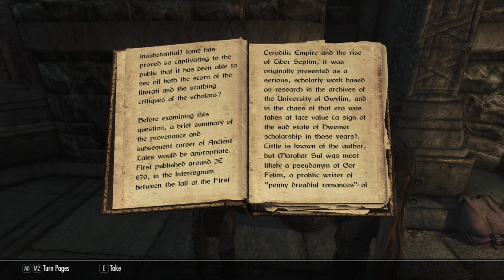GRIFTERS // Episode 40 - "Interference" - Skyrim Modded Roleplay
In which Cactus calibrates a contraption and Sol smites some specters.

LINKS!